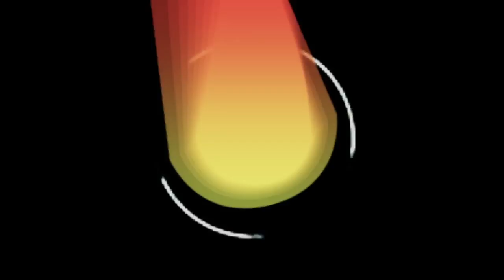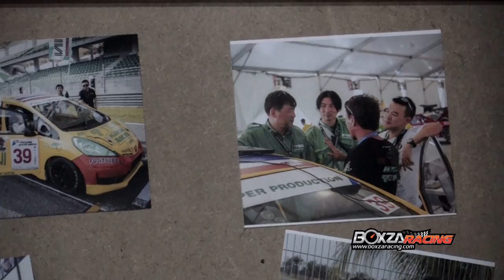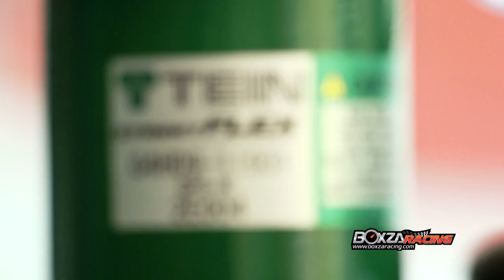อั๋น Tein แห่ง ATP MOTORSPORT - บทสัมภาษณ์ ธนสิทธิ์ ปัญญาทรานนท์ By BoxzaRacing.com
ธนสิทธิ์ ปัญญาทรานนท์ หรือ อั๋น ATP หนึ่งในบุคคลในวงการ Motorsport ชื่อดังและเป็นผู้นำเข้า โช็คอัพ T-Tein ชื่อดังในเมืองไทย โดยทีมงานได้ตามไปสัมภาษณ์เกี่ยวกับความเป็นมาของร้านและการเข้ามาอยู่ในวงการ Motorsport โดยรายละเอียดจะเป็นอย่างไร ติดตามได้ที่นี่ครับ